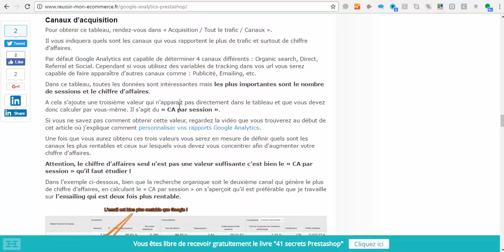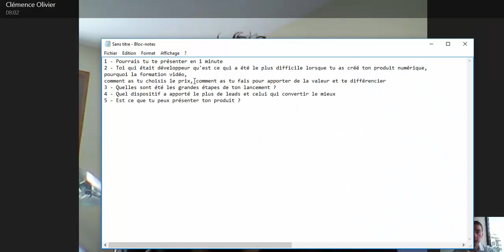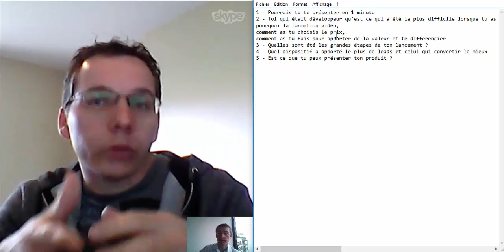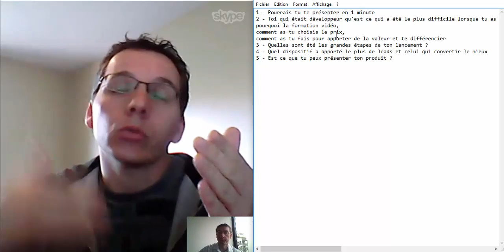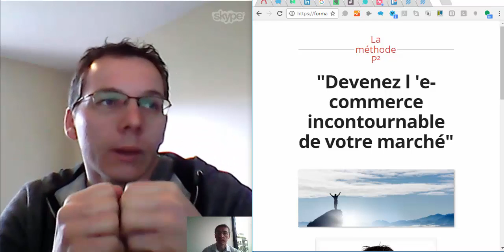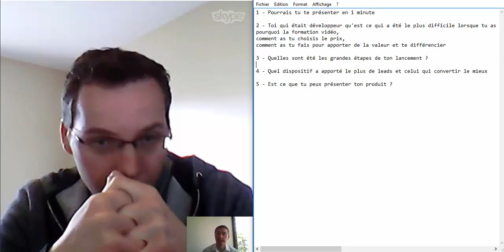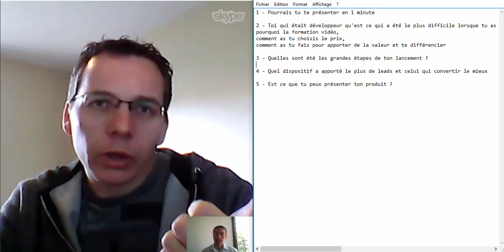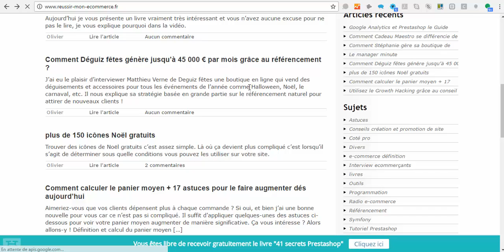Comment vendre une formation video sur internet ? Le témoignage Olivier Clemence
Comment vendre une formation video sur internet ? Le témoignage Olivier Clemence de du blog